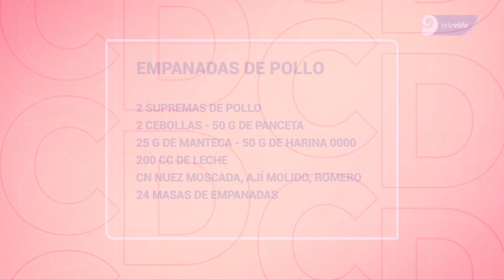Éxito asegurado: Vamos con estas empanadas de pollo y panceta que son una delicia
--Santi Maestre y las recetas con lo que tengas en casa ya son todo un clásico de Cada Día. Ahora, probá hacer estas empanadas que podés rellenar con lo que sea. En este caso, pollo.